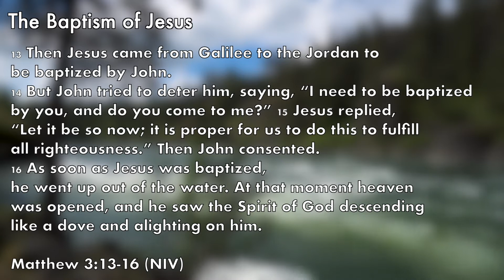The Gathering Service Recording - August 2, 2020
A Faith That Asks No Miracle
Daniel 3:1-30
Dr. Tommy Hood